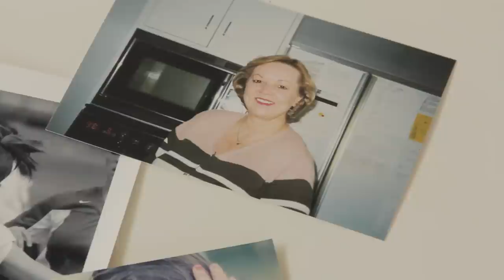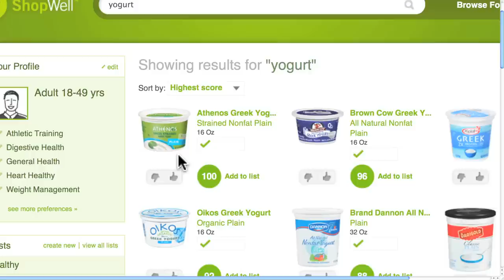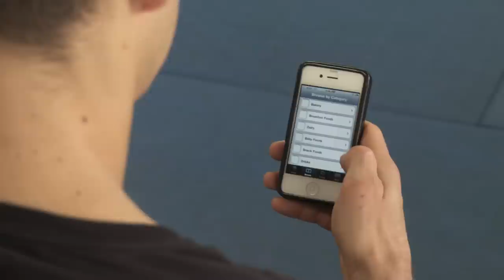ShopWell Short Video.mp4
ShopWell is a free nutrition information website that provides nutrition tools to optimize the list of foods you buy at the grocery store.